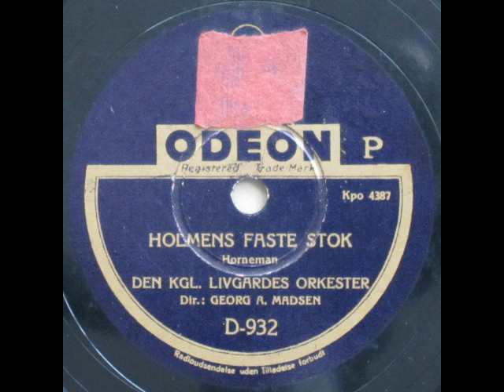Holmens faste Stok - Den kgl. Livgardes Orkester 1943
Holmens faste Stok

Den kgl. Livgardes Orkester
Dirigent: Georg August Madsen

1943